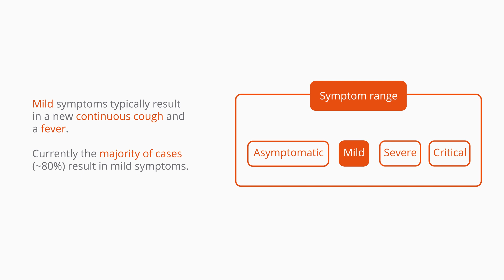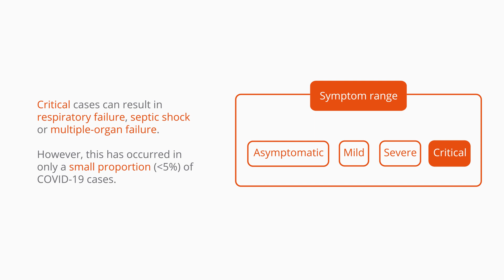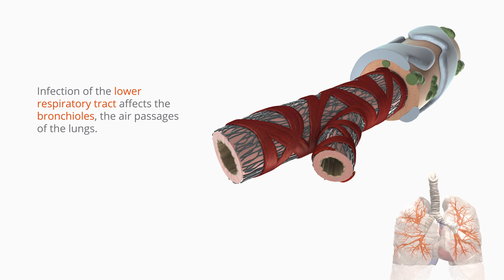Coronavirus disease 2019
As COVID-19 is a new disease, investigations are still ongoing to fully understand it and develop a vaccine. Spread of the disease is thought to be transmitted via respiratory droplets through coughing or sneezing, and can result in a variety of symptoms. It primarily targets the respiratory system with mild symptoms ranging from fever and cough to more severe cases where dyspnea and pneumonia can develop resulting in the need for respiratory assistance.